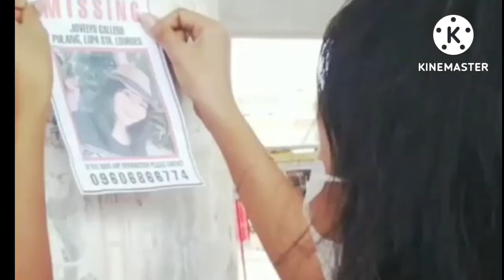Jovelyn Galleno Missing At Robenson's Mall Palawan || Pinoy Trending, kita sa cctv ang pag pasok.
Licence